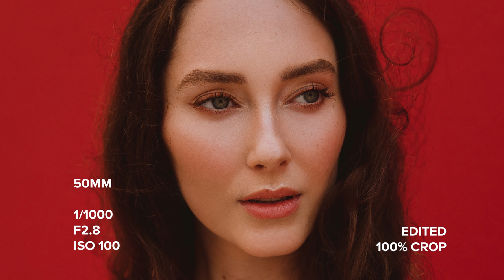EOS R + RF 24-70mm f2.8 Beach Photoshoot Behind the Scenes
I hope you all enjoy today's portrait photoshoot behind the scenes on the Canon EOS R, the weather was a bit of a struggle but I'm happy with how the final images turned out! Also the RF 24-70 on the EOS R is so beautiful! Let me know what you think :)

MUSIC: All the songs in my videos are from Artlist! you will receive 2 extra months to your subscription for free 💛

Dan @ I Make Films

Sony a7s mkii + Sony FE 28mm f2
Sigma 18-35mm f1.8 Art DC
Sigma 50-100 f1.8 Art DC

Canon 5D Mark III + IV // EOS-1 V
Sigma 24mm Art f1.4
Canon 35mm f1.4 Mark I + Mark II
Canon 50mm f1.2
Canon 85mm f1.2 Mark II
Canon 135mm f2
Lensbaby SOL

Sony a7iii
Distagon FE 35mm f1.4